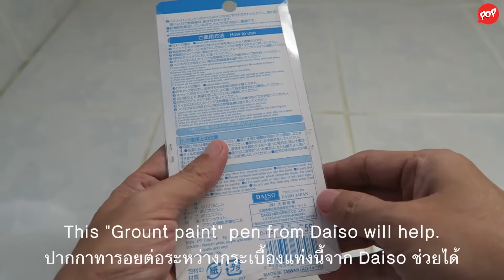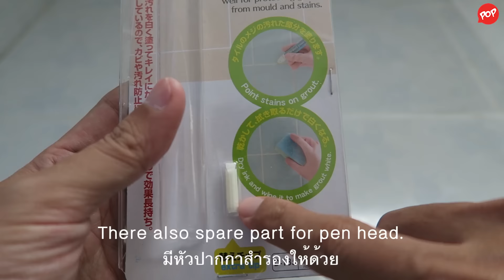Daiso stuff Grout Paint ปากกาทาร่องกระเบื้องให้ขาวสะอาดจาก Daiso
This Daiso stuff Grount Paint help you make joint between tiles look better by paint on it. Make your bath room look new again in very easy way. Cheap and fast. It also come with spare part for the pen head. You can get it at Daiso Japan it a very cheap price 108 yen.

ไป Daiso ญี่ปุ่น อย่าพลาดปากกาแท่งนี้นะครับ ถูกๆ 108 เยน แต่ใช้ได้คุ้มค่า เอามาทางร่องรอยต่อกระเบื้องที่สกปรก ให้ดูขาว สะอาด ใหม่ ทำได้ง่ายๆ แค่ระบายลงไปได้เลย สีทน 6-12 เดือน ถ้าไม่โดนน้ำ ยิ่งอยู่นาน คุ้มค่าสุดๆ ห้ามพลาด กับของถูกและดี ถูกและคุ้มค่าแบบนี้ เสียดายซื้อมาแท่งเดียว อ๊าก.